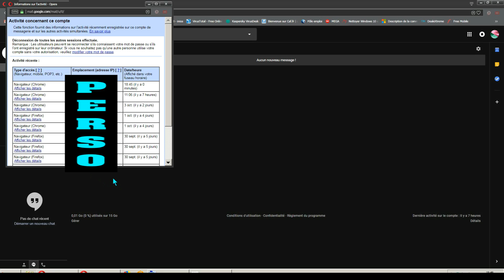savoir voir de quel adresse IP votre compte GMAIL a été connecter/ FR